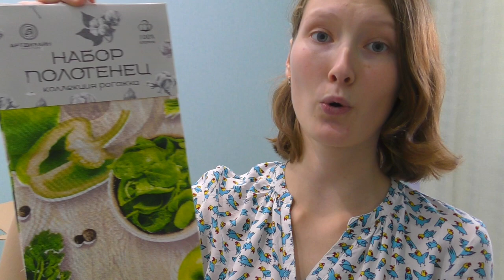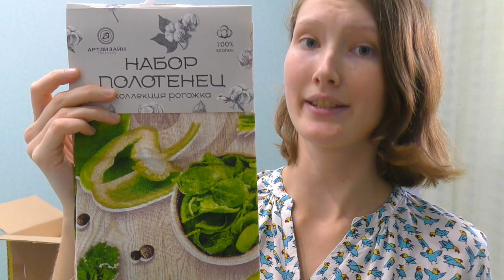Пришла ТАИНСТВЕННАЯ посылка. МАМА ЗАКАЗАЛА ТОВАРЫ с Грандсток! Распаковка посылочки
Карта Сбербанка  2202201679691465 КСЕНИЯ СЕРГЕЕВНА С.